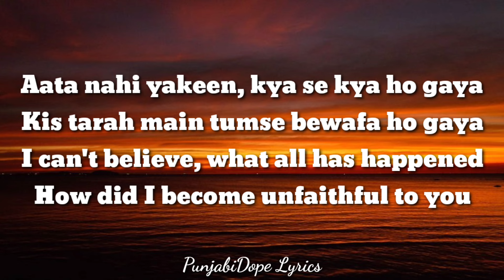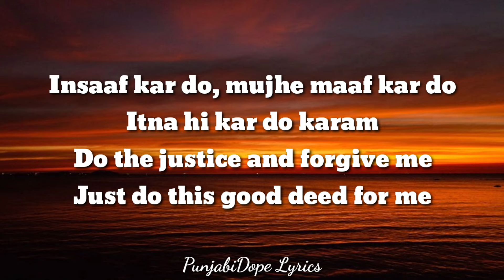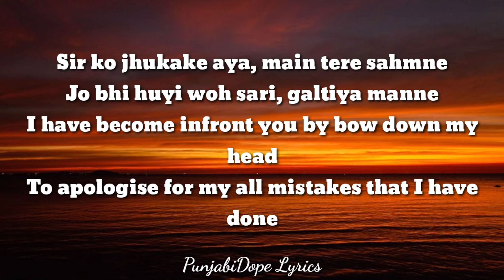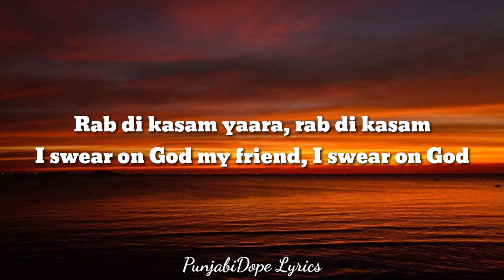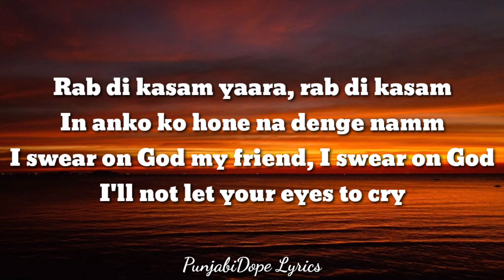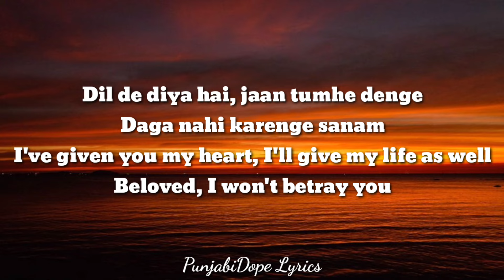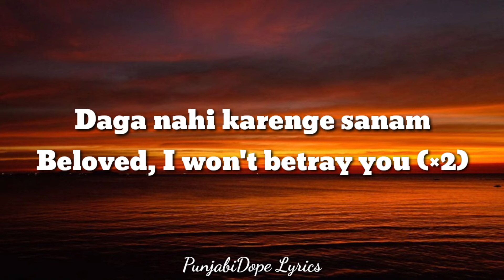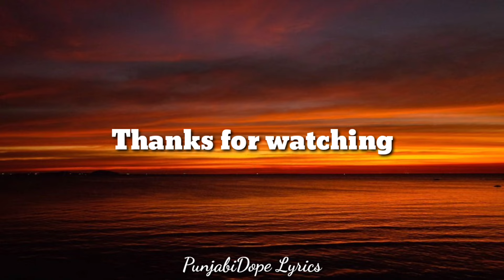Dil De Diya Hai (Lyrics w/ english translation) - Thank God | Sidharth M, Rakul | Anand Raj Anand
Dil De Diya Hai Lyrics from Thank God is new released Hindi song in the voice of Anand Raaj Anand. Dil De Diya Hai song lyrics are written by Rashmi Virag, Sameer, Rochak Kohli, Anand Raaj Anand have made its tune. Its music video is released by T-Series.

Dil De Diya Hai Song Detail:

Movie – Thank God
Singers – Anand Raaj Anand
Musicians – Rochak Kohli, Anand Raaj Anand
Lyricists – Rashmi Virag, Sameer
Cast – Ajay Devgn, Sidharth Malhotra, Rakul Preet Singh